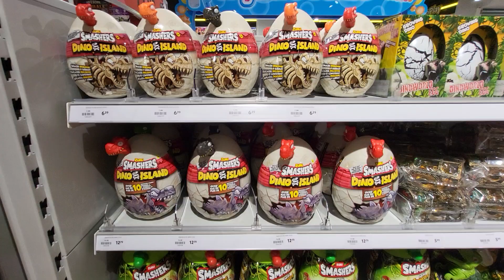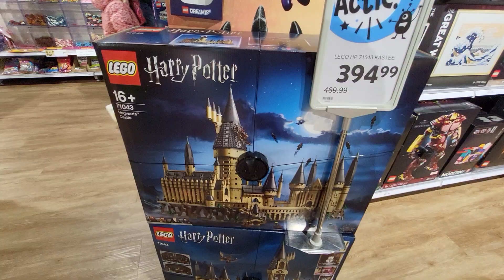Plastic-Fantastic. A walk through a Dutch Toy store. Dolls, Barbie, Horses, Tigers, Lego, Dinosaurs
Every Tuesday We Have a New Video about Toys or Dolls in Different Countries of the World.
Every Tuesday there is a New Video about Toys or Dolls in Different Countries of the World.
Skeleton Dance